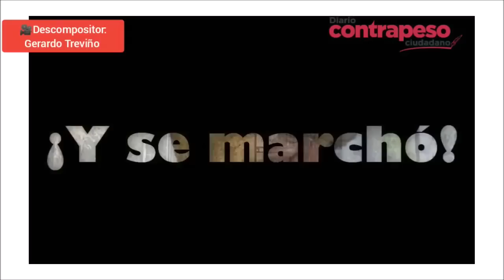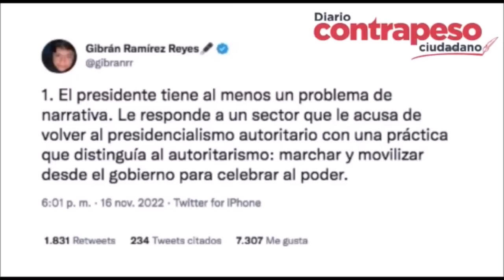Se burlan de AMLO con canción sobre la marcha por el INE | Noticias de la semana 20 noviembre 2022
Video📹 | *Se burlan de AMLO con canción sobre la marcha por el INE | Noticias de la semana*